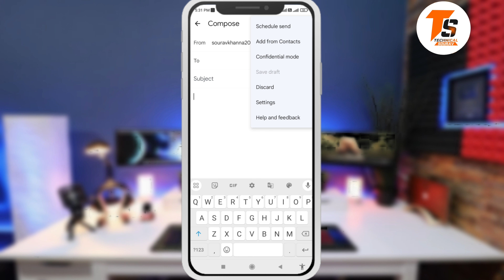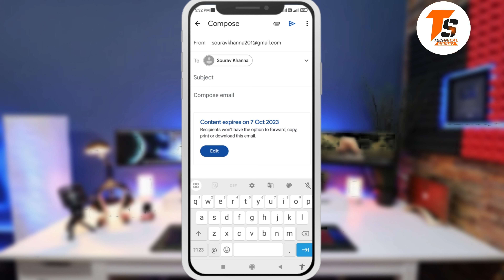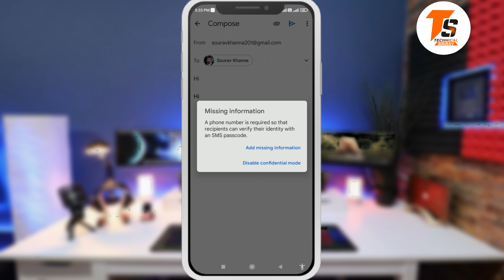Gmail Me Confidential Kya Hai | Confidential Mode Gmail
Hi
Gmail के Confidential Mode se apne sensitive emails ko unauthorized access se bachchayein. Is video me hum aapse Gmail ke Confidential Mode ke bare me sab kuch bataenge, jaise ki ye kya hai, kaise use karein, aur iske fayde kya hain.
Timestamps:
0:00 Intro
0:31 Benefits of confidencial Mode/ What is Confiential mode?
1:06 Full process to impliment Confidential mode
1:50 Types of Confidential mails
 2:39 Using SMS confidential Mail
2:58 Adding Mobile number of Receipent
3:41 Outro

gmail confidential mode kaise use karein
gmail me confidential email kaise bhejein
gmail confidential mode kya hai
gmail confidential mode me email expire kab hota hai
gmail confidential mode me email kaise forward karein
gmail confidential mode me email kaise download karein
gmail confidential mode me email kaise copy karein
gmail confidential mode me email kaise print karein
gmail confidential mode me email ka screenshot kaise le
gmail confidential mode me email kaise tips and tricks
gmail confidential mode me email kaise troubleshooting tips
gmail confidential mode me email kaise security tips
gmail confidential mode me email kaise privacy tips
gmail confidential mode me email kaise compliance tips
gmail confidential mode me email kaise for education
gmail confidential mode me email kaise for government
gmail confidential mode me email kaise for healthcare
gmail confidential mode me email kaise for finance
gmail confidential mode me email kaise for legal
gmail confidential mode me email kaise for real estate
gmail confidential mode me email kaise for small businesses
gmail confidential mode me email kaise for enterprise
gmail confidential mode me email kaise for freelancers
gmail confidential mode me email kaise for remote workers
gmail confidential mode me email kaise for digital nomads